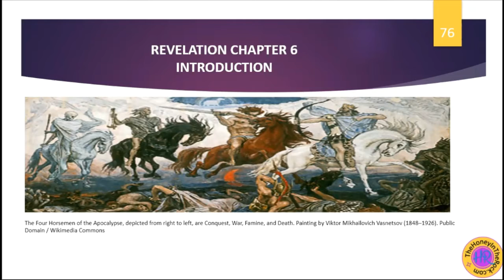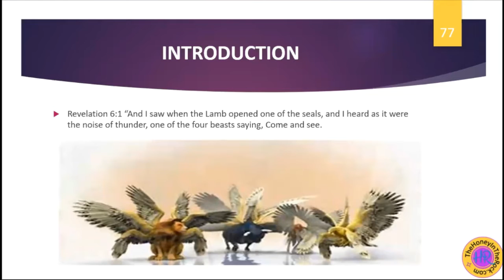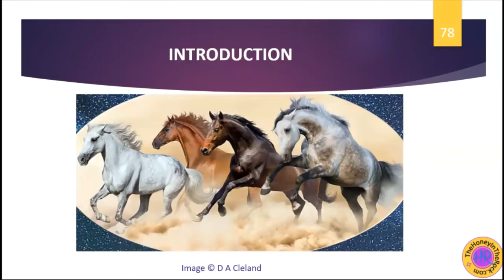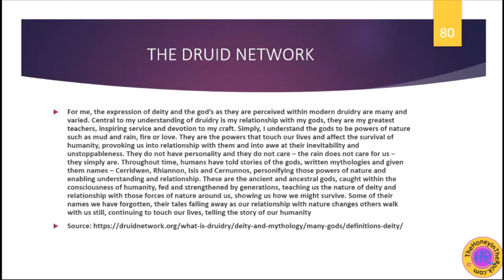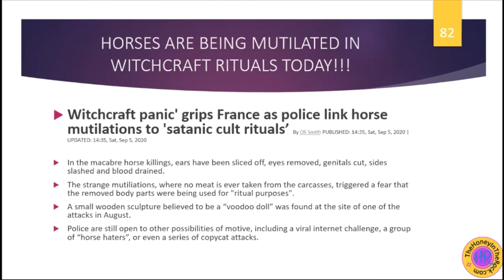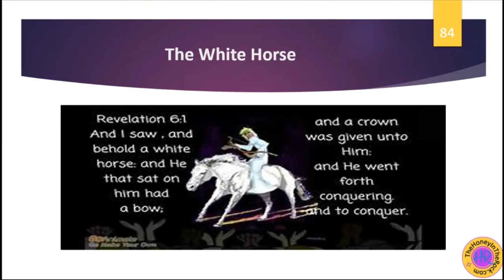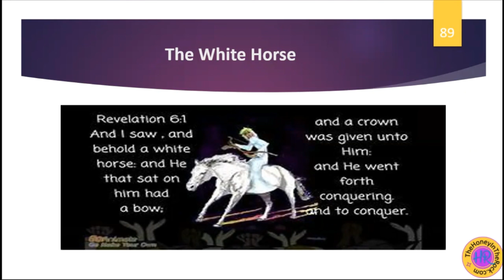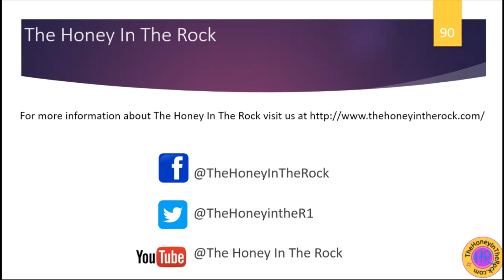The Honey in the Rock Series - Book of Revelation Lesson 16 | Chapter 6:1-2